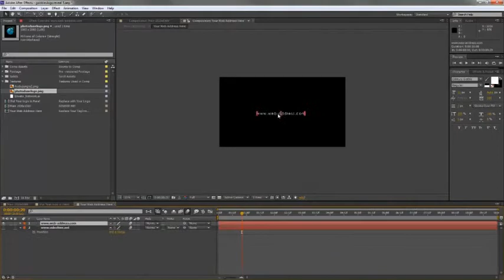Angler Fish Logo Reveal - From Inside! | VideoHive Templates | After Effects Project Files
Resolution  1920x1080